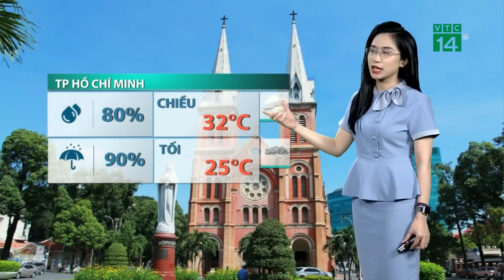Thời tiết trưa, chiều 11/08/2022: Bão tan, miền Bắc mưa lớn| VTC14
VTC14 |Ap thấp nhiệt đới (suy yếu từ bão số 2) đã suy yếu thành một vùng áp thấp trên khu vực Đông Bắc của Bắc Bộ. Đây là tin cuối cùng về cơn bão số 2.
Bão tan đi nhưng mưa ở lại. Đêm qua và sáng nay khi bão đổ bộ, ở khu vực Bắc Bộ,  Thanh Hóa và Nghệ An  đã có mưa vừa, mưa to, có nơi mưa rất to trên 100mm. Trong đó đáng chú ý nhất phải kể đến: Phú Dực (Thái Bình), Hương Sơn (Hà Nội) Đều ghi nhận lượng mưa gần 200mm chỉ trong 13 giờ.
Ngày và đêm nay, mưa lớn tiếp tục trút xuống khu vực Bắc Bộ và Thanh Hóa với lượng mưa phổ biến 50-100mm, có nơi trên 120mm. Khu vực Nghệ An có lượng mưa phổ biến 30-60mm, có nơi trên 80mm.